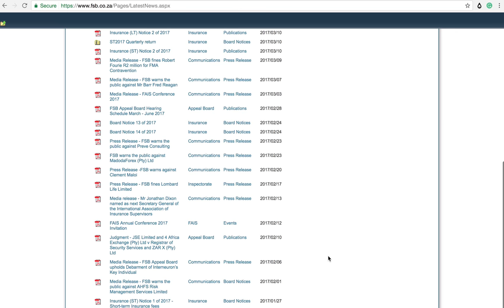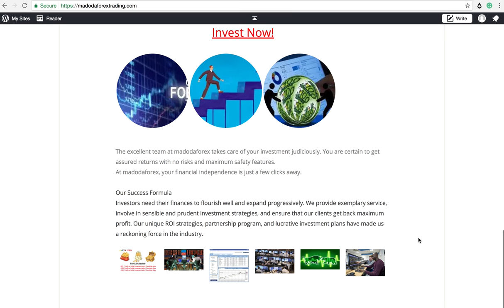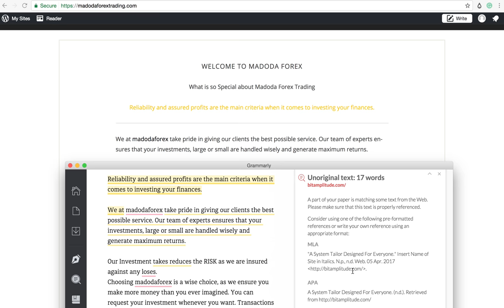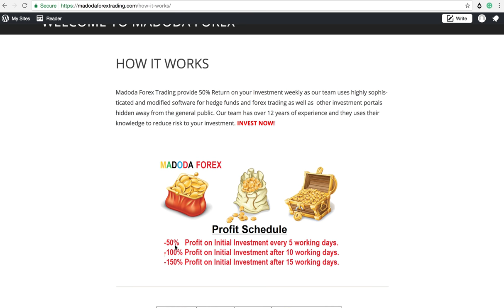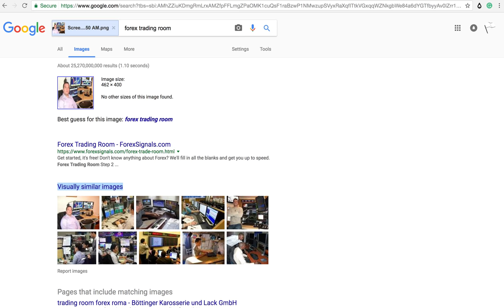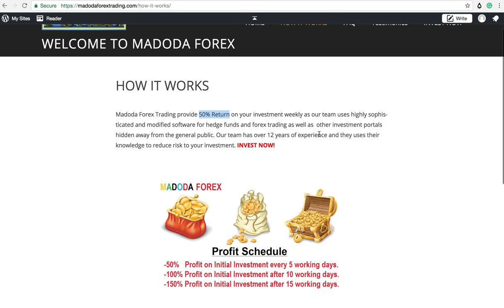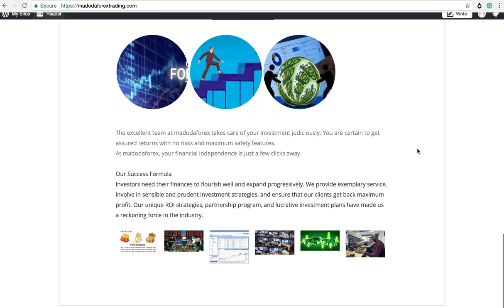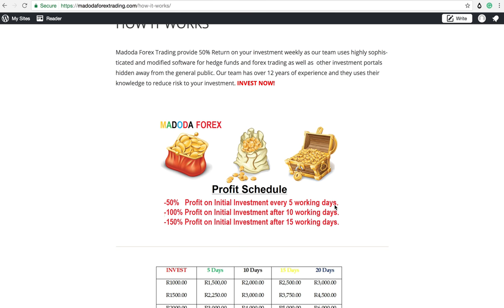Madoda Forex 100% returns? Hmm lets check this site out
FSB warns the public against MadodaForex (Pty) Ltd
The Financial Services Board (FSB) warns the public to act with caution when dealing with
Madoda Forex (Pty) Ltd.
It has been brought to the attention of the Regulator that Madoda Forex (Pty) Ltd is soliciting
money from unsuspecting individuals, promising unrealistic interest rates payable within 5 to
20 days.
there is a copy of a certificate claiming that
the entity is authorised as a forex trading agency in terms of Section 5 of the Credit and
Financial Services Act of 2012 ( Act No.24 of 2012).
Financial services providers are authorised in terms of the Financial Advisory and
Intermediary Services Act (the FAIS Act Section 7) to render financial advice and
intermediary services. Madoda Forex (Pty) Ltd is not authorised in terms of the FAIS Act, to
render any financial advice and intermediary services.
The FSB would like to remind consumers of financial products to always check that the